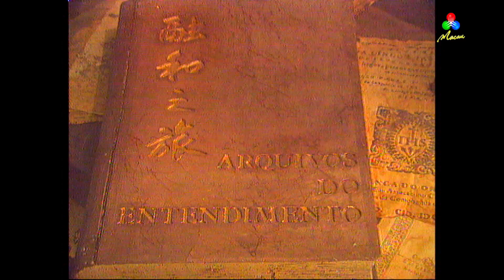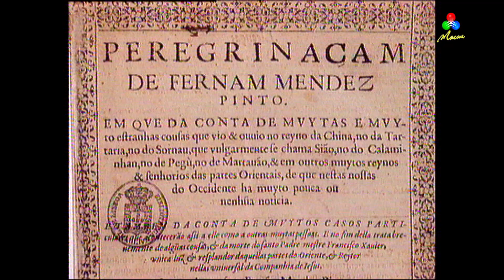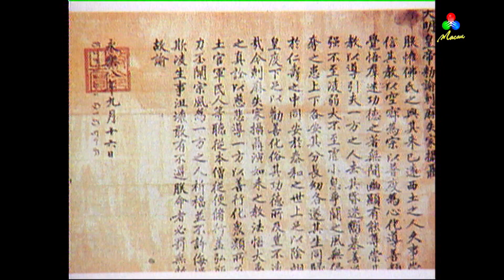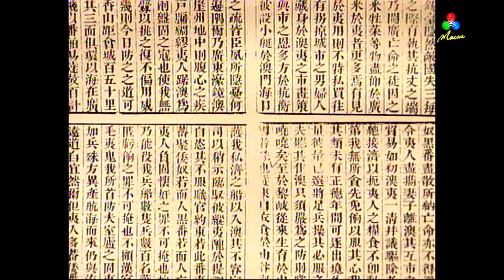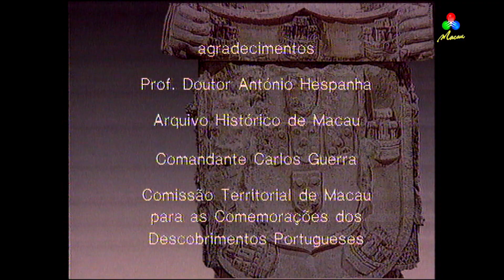Os Contrastes: Poder Repartido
Arquivos do Entendimento – Os Contrastes: Poder Repartido